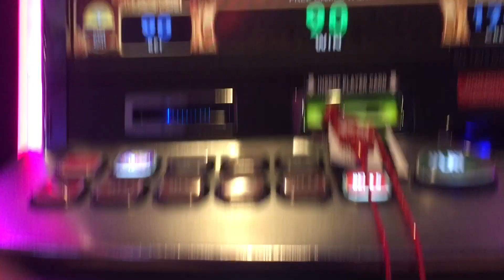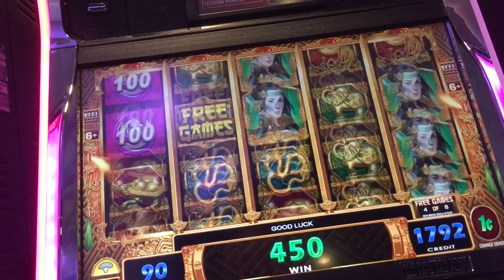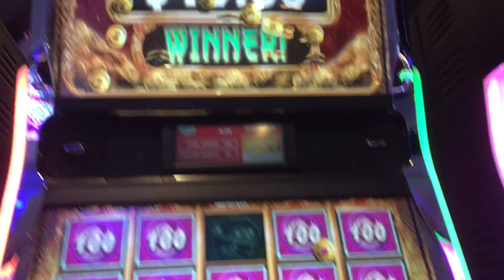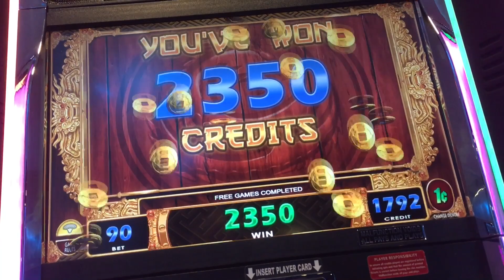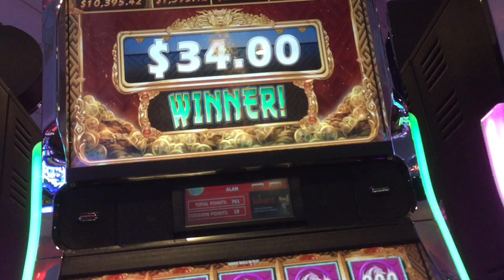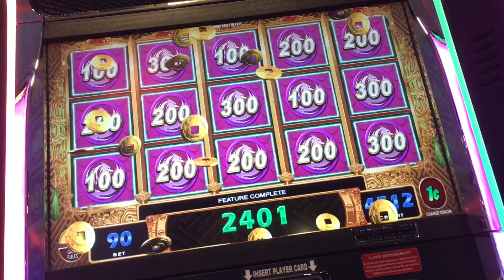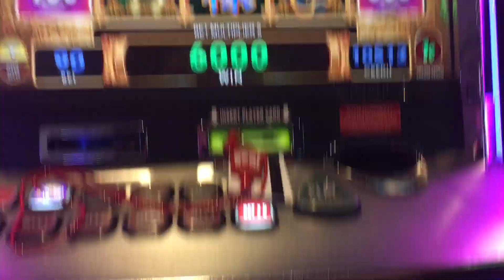Mighty cash (can I get a full screen)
Firekeepers